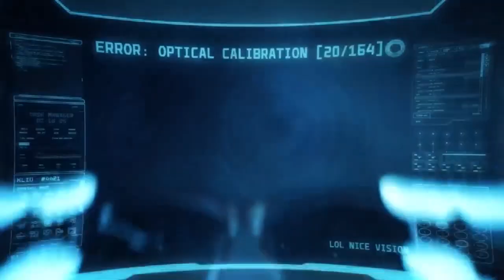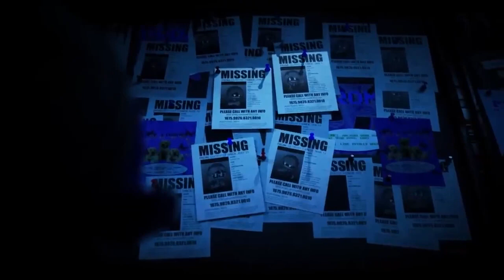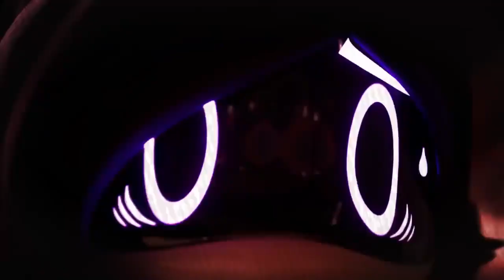MURDER DRONES AMV - Bloody Mary